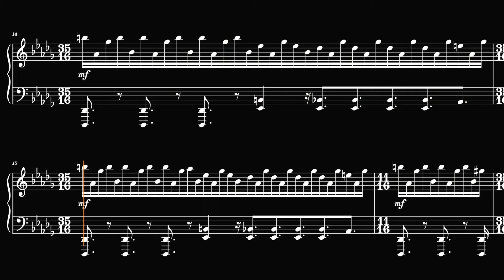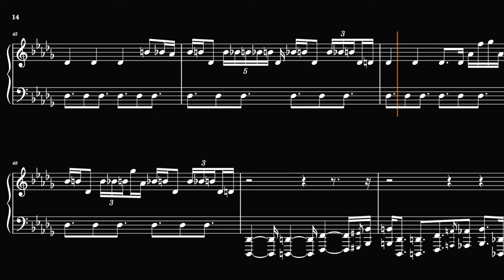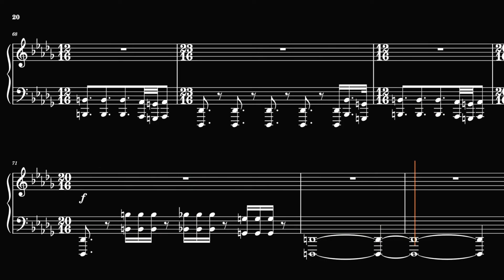Tigran Hamasyan - Entertain me (Negative Harmony)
Sheet music for the negative harmony equivalent of entertain me. This was done by passing the original score through a Musescore extension I made. The concept is simple, wherein the notes are flipped across the middle line between the root and fifth (A better explanation can be found on youtube/wiki). In simple terms, minor becomes major, happy becomes sad and so on. This plugin does just that and it doesn't really do much to take in to account the same pattern as that of the melody as seen in a lot of negative harmony compositions. However I love the fact that this sounds really interesting harmonically. Will plan on messing with this and doing more compositional experiments with this concept.